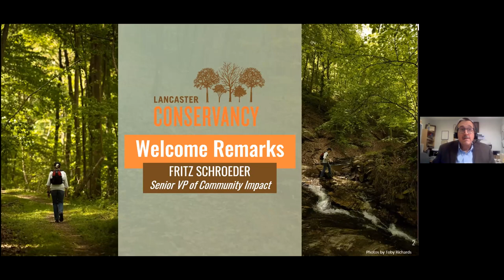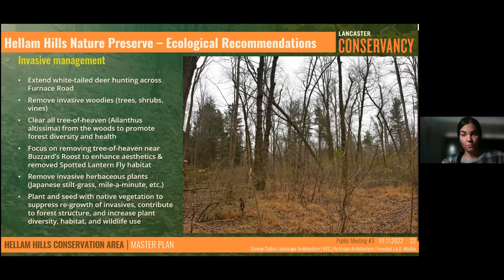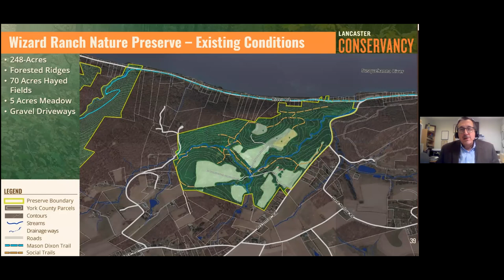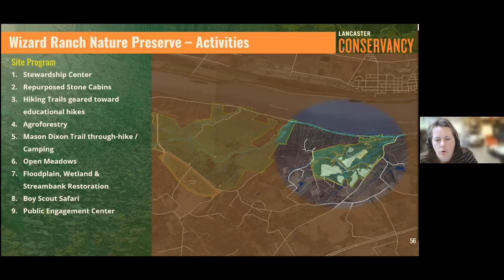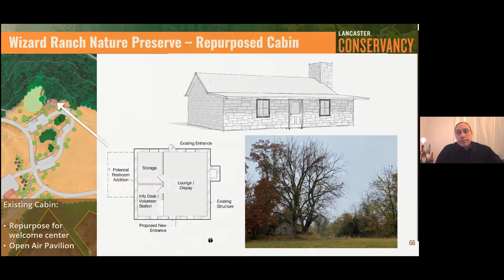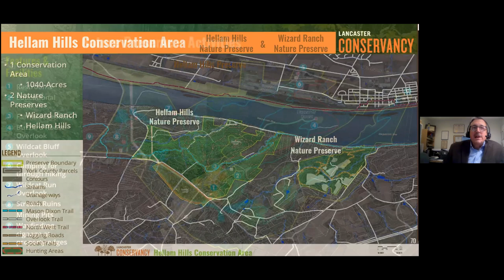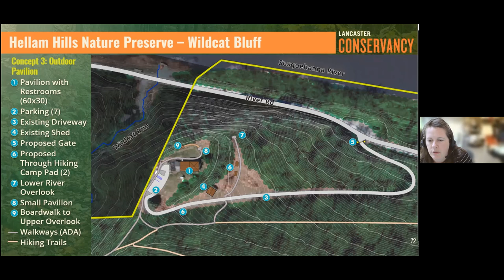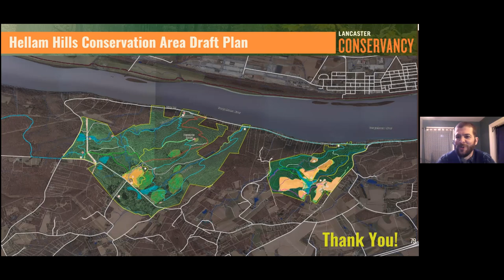Hellam Hills Conservation Area Public Meeting #3 - Draft Plan Presentation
This is a recording of the 3rd public meeting for the Hellam Hills Conservation Area Master Plan in which a draft of the plan was presented and initial community questions on the plan were answered by the consultants from the Simone Collins team as well as the Conservancy's team.

If you would like to submit feedback or comments after watching the draft plan presentation, please complete the following form

Plan Intent
The Lancaster Conservancy began acquiring natural lands in the Hellam Hills area in 2017. The Conservancy has since established two nature preserves consisting of 1,041 acres. Together, the Wizard Ranch and Hellam Hills Nature Preserves compose the Hellam Hills Conservation Area. The primary and secondary goals of the Hellam Hills Conservation Area Master Plan are the protection of the ecological health, function, and integrity of the preserves while also providing passive outdoor recreation opportunities for the public in a way that considers the preserve’s long-term management and maintenance needs.